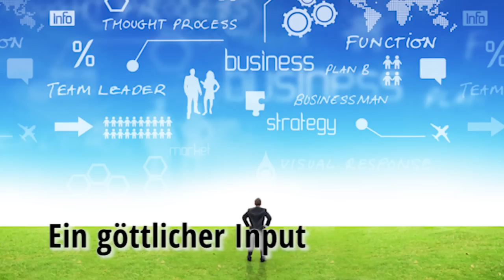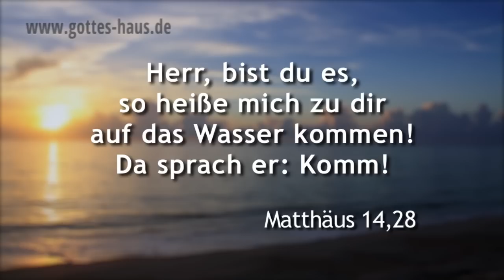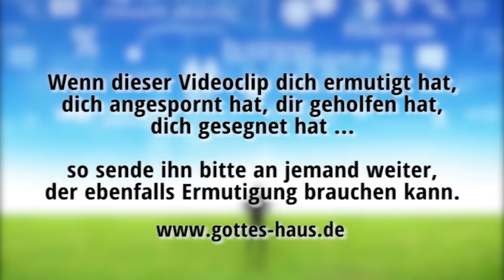Ein göttlicher Input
Wenn Christen ein Problem haben, dann beten sie. Und zwar in der Regel genau um das, von dem sie meinen, dass es das Problem beseitigt. Zum Beispiel für bestimmte Dinge, für Heilung, Finanzen, Kraft usw. Doch eigentlich brauchen wir als allererstes etwas ganz anderes, nämlich einen göttlichen „Input" -- die Bibel nennt dies „Weisheit".

Eigentlich ist die Hauptursache für die meisten Probleme und Schwierigkeiten, in denen wir stecken, ein Mangel an Weisheit. Die Weisheit, die richtigen Entscheidungen zum richtigen Zeitpunkt zu treffen, zu wissen, was wann dran ist -- und was eben nicht.

Die Bibel verspricht uns, dass uns Gottes Weisheit in unbegrenztem Ausmaß zur Verfügung steht. Weisheit kann jede Niederlage in Erfolg verwandeln. Bitte um Weisheit, damit du erkennst, was er über deine Situation zu sagen hat. Seine Weisheit kann dir dauerhafte Lösungen zu allen Problemen schenken, denen du jemals gegenüberstehen wirst.

Wenn aber jemand unter euch Weisheit mangelt, so erbitte er sie von Gott, der allen gern und ohne Vorwurf gibt, so wird sie ihm gegeben werden.
Jakobus 1,5

Denn Weisheit ist besser als Perlen, und alles, was man wünschen mag, kann ihr nicht gleichen. Ich, die Weisheit, wohne bei der Klugheit und weiß guten Rat zu geben ... Mein ist beides, Rat und Tat, ich habe Verstand und Macht. Durch mich regieren die Könige und setzen die Ratsherren das Recht. Durch mich herrschen die Fürsten und die Edlen richten auf Erden. Ich liebe, die mich lieben, und die mich suchen, finden mich. Reichtum und Ehre ist bei mir, bleibendes Gut und Gerechtigkeit. Meine Frucht ist besser als Gold und feines Gold, und mein Ertrag besser als erlesenes Silber.
Sprüche 8,11-19

Der Weisheit Anfang ist die Furcht des HERRN, und den Heiligen erkennen, das ist Verstand. Denn durch mich werden deine Tage viel werden und die Jahre deines Lebens sich mehren. Bist du weise, so bist du's dir zugut
Sprüche 9,10-12